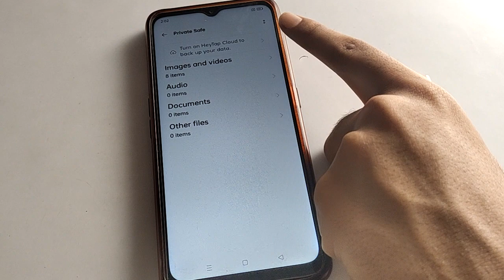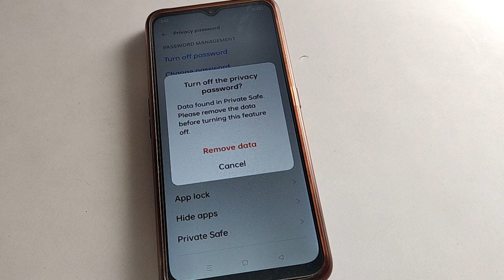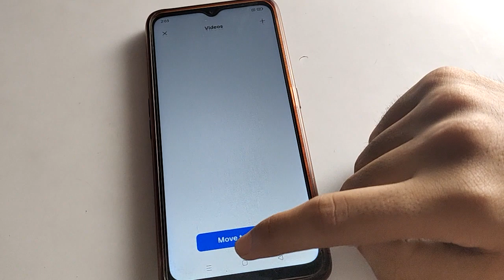How to Turn off private safe password oppo A17, private safe password hataye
how to forget private safe password realme mobile |  private safe password kaise hataye |  privacy password kaise off kare | how to change privacy password oppo phone |  privacy password kaise use kare  |  applock password kaise off karte hai oppo phone me

past